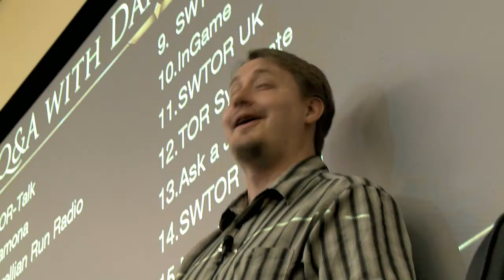SW:TOR Fan Site Summit Report - HD -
Official video released by Bioware on May 20th, 2011, quoting SWTOR's official Facebook:
We brought 15 fan sites from around the world to Austin, Texas to visit the BioWare studio and play Star Wars™: The Old Republic™.

For two days, the sites met with developers of The Old Republic and played various parts of the game for the first time. Did they enjoy their time here in Austin? Watch the video report to find out!